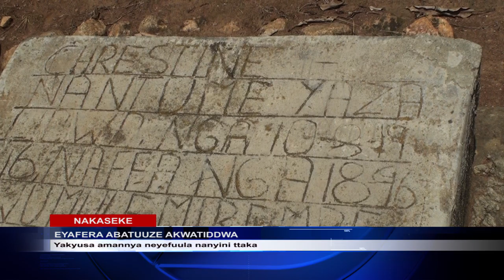AJINGIRIRA EBIWANDIIKO AKWATIDDWA